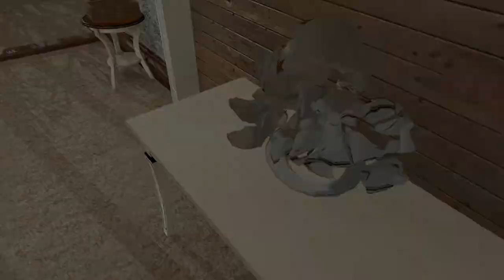Shelter in Place: Virtual Reality Sandbox Game Trailer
Paracosma’s Shelter in Place is an open-ended sandbox game in which the only goal is to explore and have fun in VR.  The setting is a large mansion with many, many rooms.  In the “regular rooms” most objects are interactive so you can pick up, juggle, throw or place any small objects.  The vases break.  The drawers and cupboards open.  Then there are a number of “mini game” rooms, such as the adventure room with zip lines, trampolines and climbing walls; the music room; the ping pong room; archery in an old-west stockade; a shooting gallery; an endlessly reconfiguring maze; the graffiti room and the 3d painting room; etc. (Please note: This is an early preview, check back soon for updated gameplay video).

Shelter in Place is available in the Vive store, Steam store and Oculus store for the HTC Vive, Vive Pro, Oculus Rift and Oculus Quest headsets.